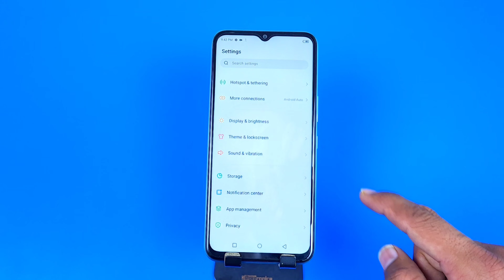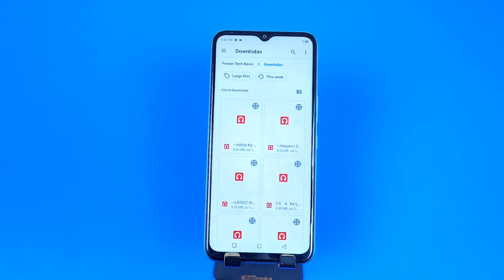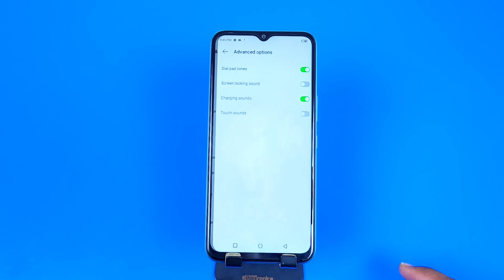Infinix hot 12 pro mein ringtone kaise set kare, How to Set Ringtone in Infinix hot 12 pro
infinix hot 12 pro me ringtone kaise set kare,
infinix hot 12 pro ringtone,
how to set ringtone infinix hot 12 pro,
infinix hot 12 pro me ringtone kaise lagaye,
infinix hot 12 pro how to set ringtone,
infinix hot 12 pro me ringtone kaise change kare,
custom ringtone in infinix hot 12 pro,
ringtone,